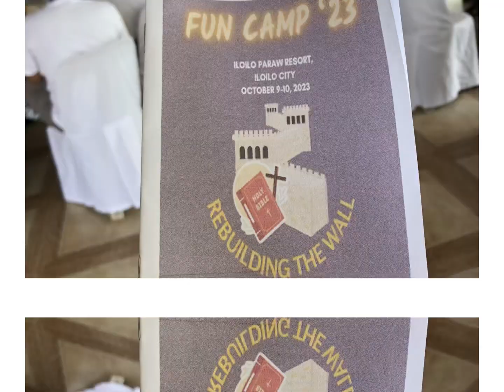Fun Camp ‘23